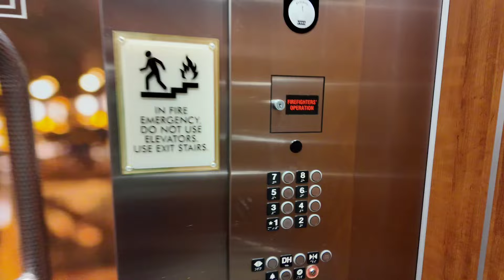Embarkation Day Tips - Symphony of the Seas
See how we cruise. follow me on Symphony of the Seas as I show you what we do to have a great cruise vacation ever single time. Embarkation is exiting even before you board the ship.

See how we travel and bring others with us on this special vacation.

We love Royal Caribbean because, in our opinion, it is the Cruise line that offers the best value for family cruising experience.

I'll be glad to teach everything I know. I also can book your next cruise.